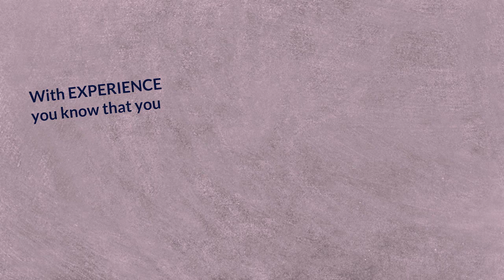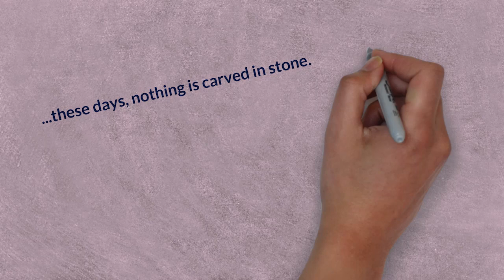Another View on Age – Maturity – Sales and Marketing – Jobs (a technical writer)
😊😇🙂🙃I have seen quite a number of difficult times. A pandemic is known for creating hardships, at least; many people have been affected, and we are lucky to be still here. But business can become slack at times... Those are the times to "buckle up". Made this to show a few basics. Enjoy! 😊😇🙂🙃